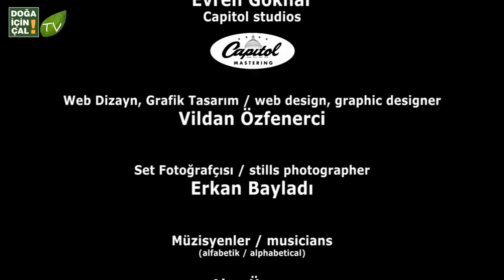DOĞA İÇİN ÇAL 2 - UZUN İNCE BİR YOLDAYIM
Yeni videolarımızdan haberdar olmak için Youtube sayfamıza "Abone" olmayı unutmayın!

Diğer projelerimizi izlediniz mi?

Uzun ince bir yoldayım
Gidiyorum gündüz gece
Bilmiyorum ne haldeyim
Gidiyorum gündüz gece

Dünyaya geldiğim anda
Yürüdüm aynı zamanda
İki kapılı bir handa
Gidiyorum gündüz gece

Uykuda dahi yürüyom
Kalmaya sebep arıyom
Gidenleri hep görüyom
Gidiyorum gündüz gece

Kırk dokuz yıl bu yollarda
Ovada dağda çöllerde
Düşmüşem gurbet ellerde
Gidiyorum gündüz gece

Düşünülürse derince
Irak görünür görünce
Yol bir dakka miktarınca
Gidiyorum gündüz gece

Şaşar Veysel işbu hale
Gah ağlayan gahi güle
Yetişmek için menzile
Gidiyorum gündüz gece

Akın Ünver
Aşık Veysel Şatıroğlu
Atakan Ilgazdağ
Ayça Işıldar
Aydinç Kişin
Ayşe Saran
Ayşenur Yazıcı
Aytaç Bayladı
Barbaros Cinpir
Bekir Ünlüataer
Berk Gürman
Çağrı Şentürk
Can Göksun
Cana Çankaya
Cengiz Özkan
Cemre Kabaş
Cihan Gülbudak
Cengiz Özkan
Deniz Gökçeler
Dinçer Avcı
Doğu Yüksel
E. Kayra korkmaz
Efgan Rende
Engin Işık
Engin Tanış
Emrah Demiralp
Emre Günay
Eren Değirmenci
Ersan Özcan
Evren Göknar
Ezgi Özcan
Fatih Ahıskalı
Feride Korkmaz
Fırat Çavaş
Fuat Saka
Gökçe
Gökçer Alp
Gökhan Başaran
Gülcay Devrim Dağdelen
GÜliz Ayla
Kamuran Sönecek
Kerem Seven
Kevork Tavityan
Korkut Salih Peker
Maria Koti
Melis Soysal
Mertkan D. Yılmazer
Mesut Uğurel
Murat Evgin
Müjgan Özfenerci
Nejdet Parlar
Nilay Tezsay
Noyan Coşarer
ORçun Açabey
Öykü Gürman
Özkan Alıcı
Özlem Türay
Pantelis Thalasinos
Rıfat Türen
Selin Yılmaz
Serdar Barçın
Serkan Çağrı
Serkan Çevik
Sümer Ezgü
Tayfun Turan
Tayfün Ünlü
Timur Acar
Tomurcuk Perküsyon Grubu
Tuğçe Pala
Ümit Akkuş
Yasemin Gül
Zeynep Öykü Yılmaz